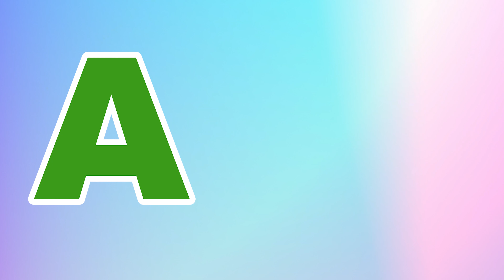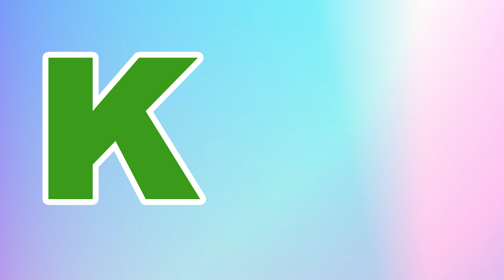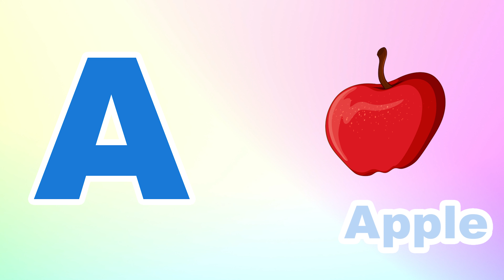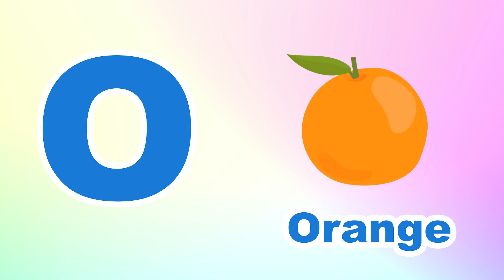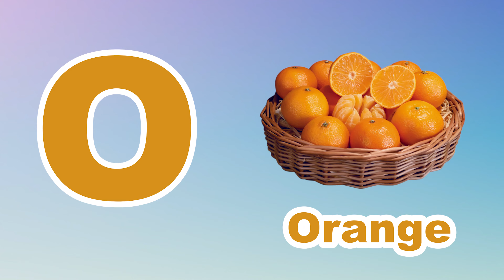Phonics Song for Toddlers A for Apple Phonics Sounds of Alphabet A to Z ABC Phonic Song |#1486